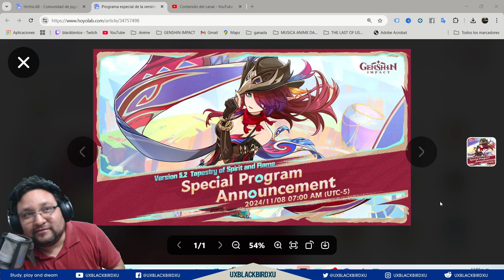5.2 Secrets Genshin Impact Pros Use to Dominate!